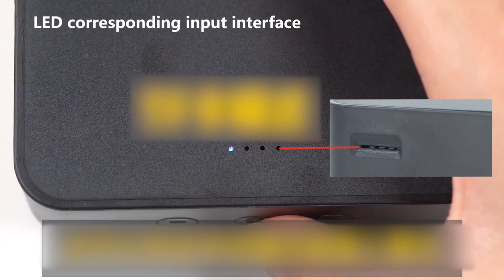Bluetooth audio transmitter